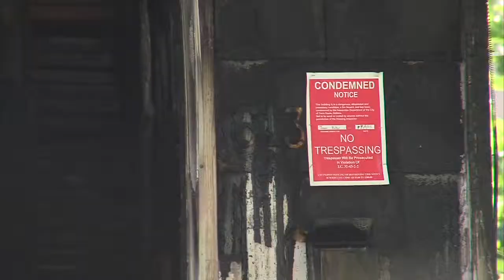Terre Haute Arson rates